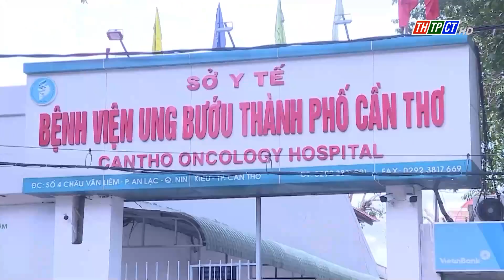Dự án Bệnh viện Ung bướu Cần Thơ sẽ tiếp tục thực hiện bằng nguồn vốn trong nước| Cần Thơ TV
Tại cuộc họp trực tuyến với các bộ, ngành và thành phố Cần Thơ, Phó Thủ tướng Trần Lưu Quang đã chỉ đạo các bộ, ngành và địa phương phải bằng mọi cách tháo gỡ vướng mắc cho dự án Bệnh viện Ung bướu Cần Thơ đã ngừng xây dựng từ nhiều tháng nay do Hiệp định vay hết hiệu lực.